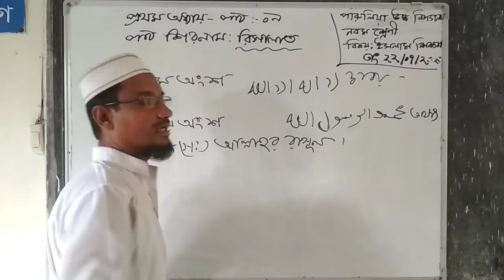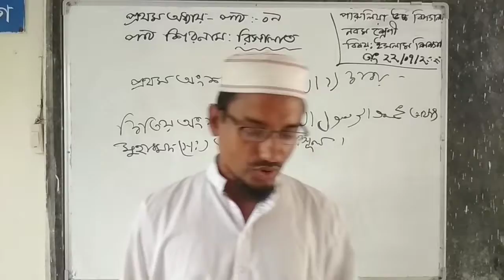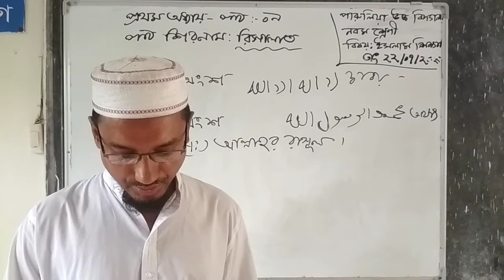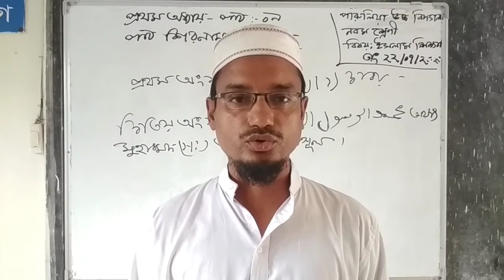ইসলাম শিক্ষা, নবম শ্রেণি(১ম অধ্যায়), মঈন স্যার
Parulia High School Online Class